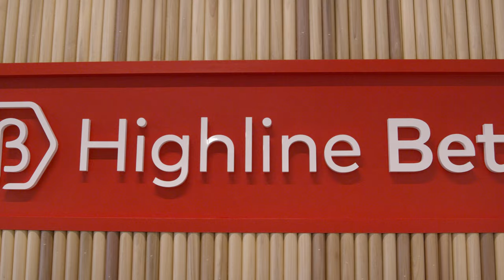Detecting collisions faster to improve road safety with PreAct | Aviva Canada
Take Back Our Roads is excited to be working with PreAct, a startup that uses military-grade technology to detect imminent crashes a quarter of a second faster. This innovation will help better protect drivers, reduce injuries and make our roads safer.

Watch our series with Highline Beta to see more on how we’re creating real solutions to road safety issues.